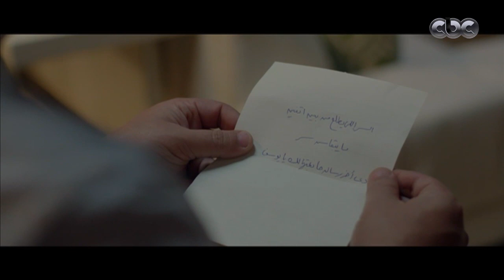بخط الإيد | آخر رسالة توصل ليوسف وبدأ يشك إن جيجي ورا الرسائل.. تفتكروا هو صح؟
بخط الأيد | آخر رسالة توصل ليوسف وبدأ يشك إن جيجي ورا الرسائل.. تفتكروا هو صح؟